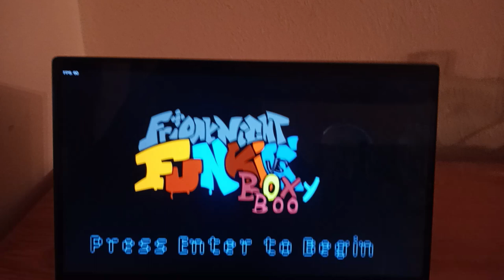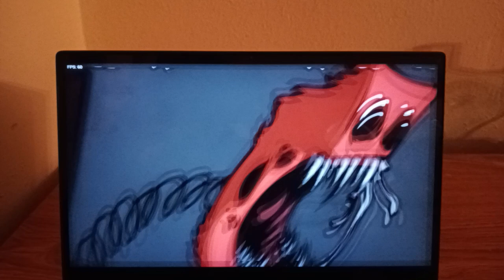Friday Night Funkin: VS Boxy Boo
Friday Night Funkin VS Boxy Boo is a Friday Night Funkin mod where Boyfriend and Girlfriend rap-battle against Boxy Boo from the Poppy Playtime universe.

Singing to one-song called “Peek-a-Boo”.